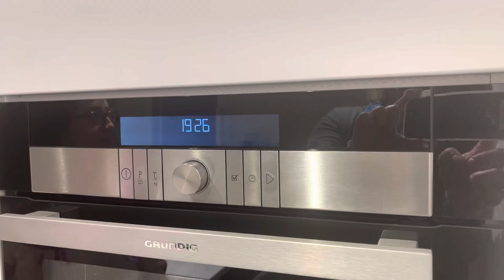How to operate our Grundig oven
How to operate our Grundig oven at Athens Acropolis View Penthouse